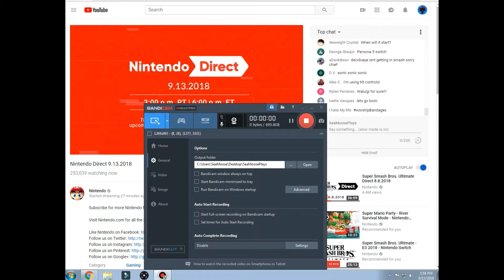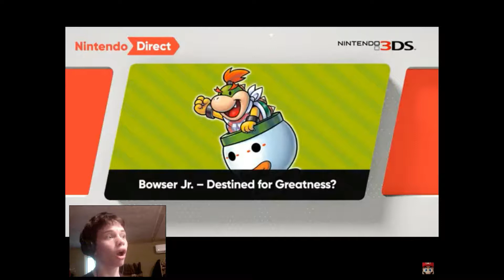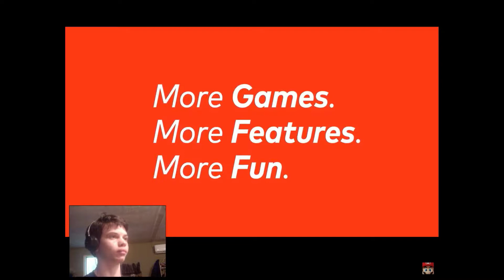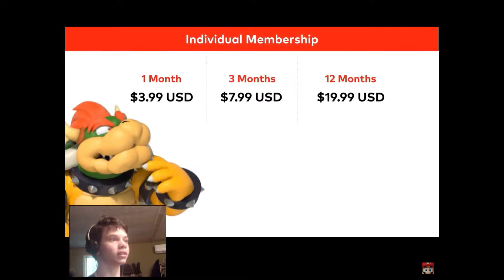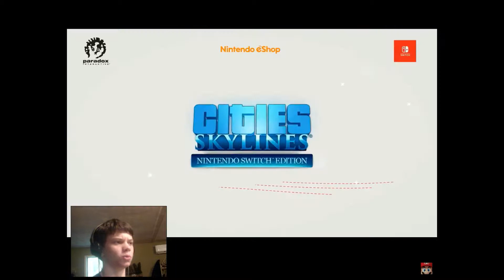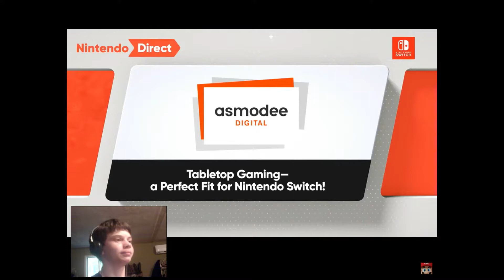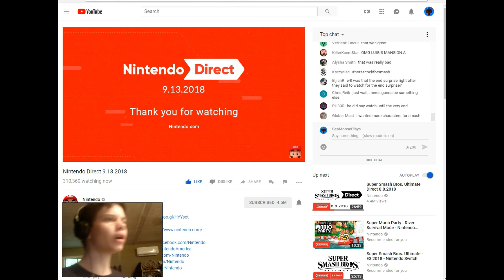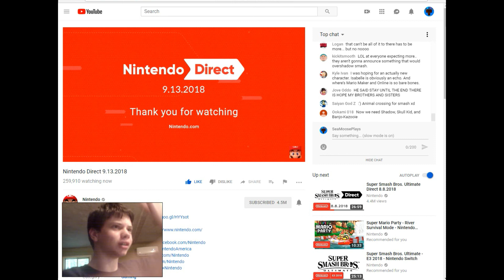THEY DID IT AGAIN!! || Nintendo Direct 9.13.18 Reaction